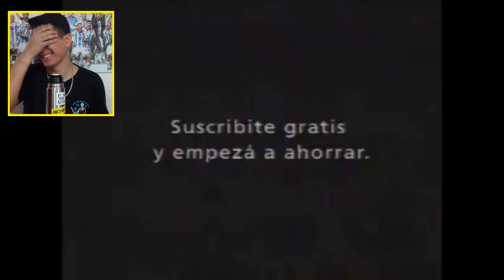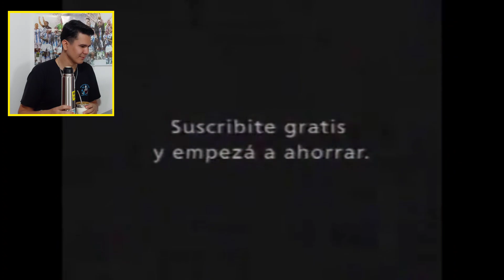Venezolano REACCIONA a LA LLAMA QUE LLAMA🦙📲 (1994) de Telecom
Gente querida, en este video reaccioné a La Llama que llama, el spot publicitario que Telecom sacó entre 1997 y 2002. Revisamos juntos estos recuerdos.